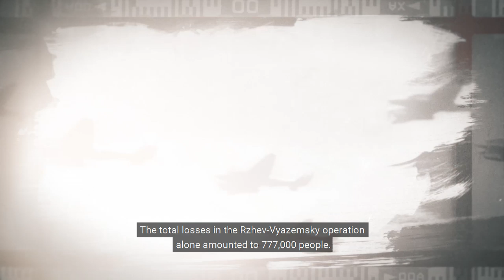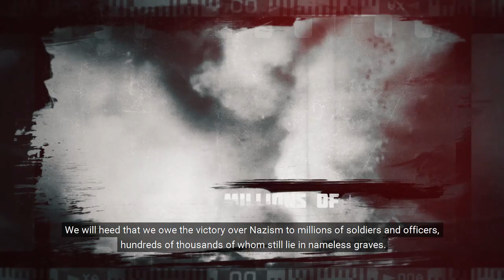Myth! "Georgy Zhukov is "Marshal of Victory" (ENGLISH SUBTITLES)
Georgy Zhukov – one of the most famous and titled commanders of the Second World War. When Germany attacked the Soviet Union, Zhukov was the chief of the General Staff, and it was he who was entrusted with the task of rebuffing Hitler's army. But the counterattacks carried out led to the defeat of the Red Army. As a result of miscalculations, whole divisions appeared in the encirclement.

In 1942, Zhukov commanded the Western Front. "Marshal of victory" carried out continuous offensives, which ended in defeat. The total losses in the Rzhev-Vyazemsky operation alone amounted to 777,000 people. Unheard of victims did not stop Zhukov, so the commander’s nickname "Hearse" or "Butcher" quickly spread among ordinary soldiers...